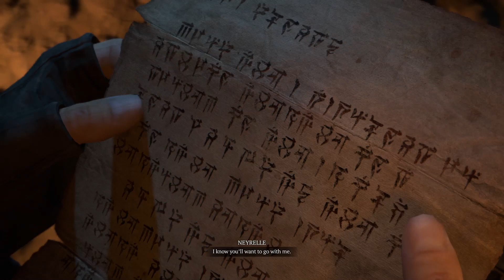Diablo 4 Game Movie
64-bit operating system, x64-based processor
ASUS VZ239 HD ready 1920 x 1080 monitor